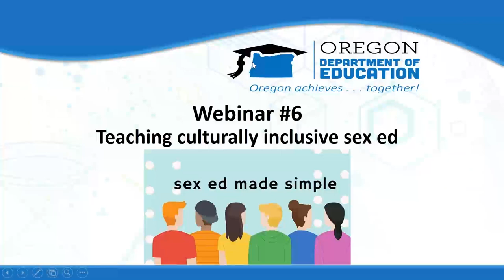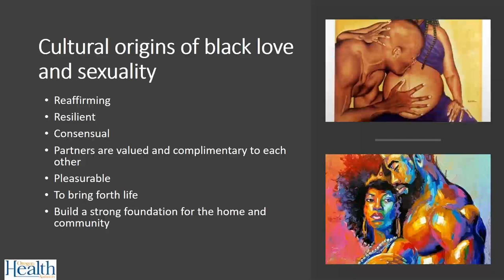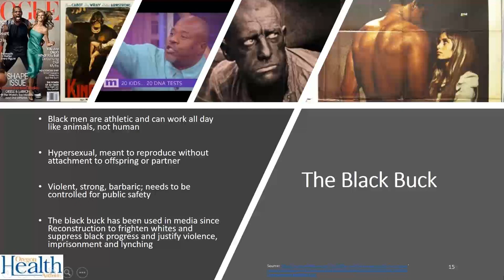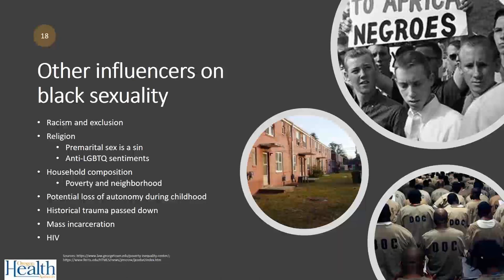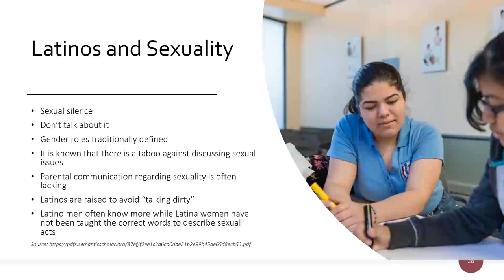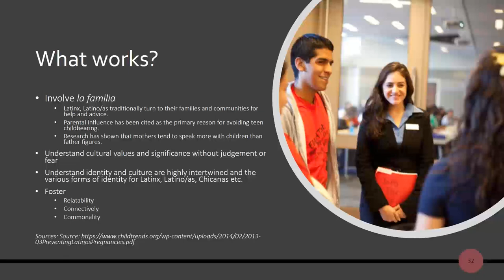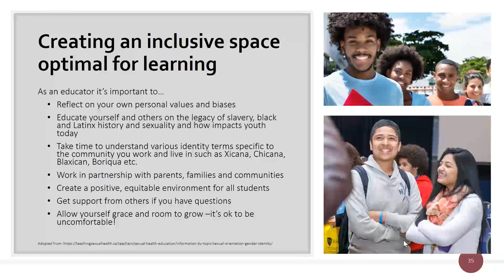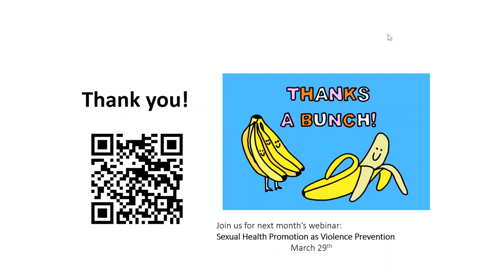Sex Ed Made Simple, Webinar #6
Teaching Culturally Inclusive Sex Ed